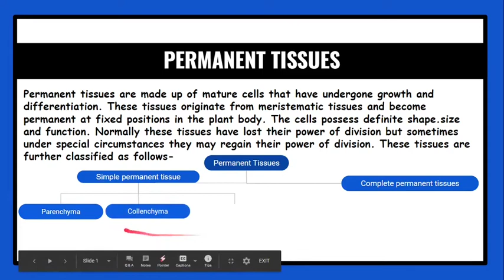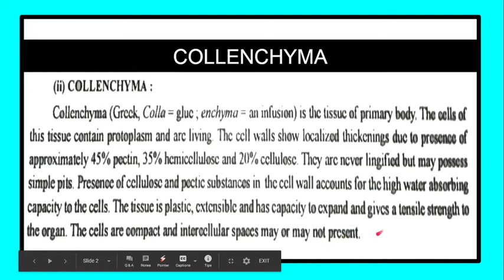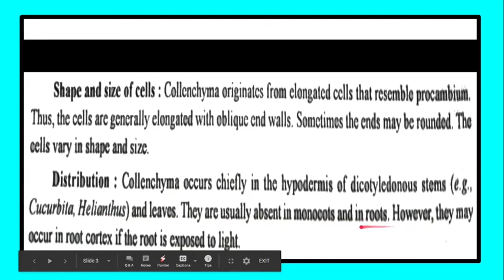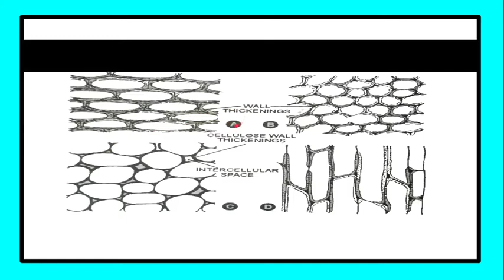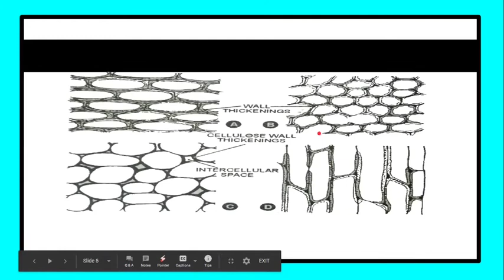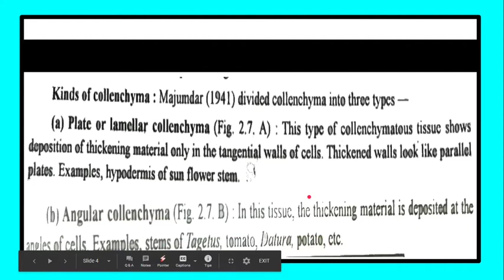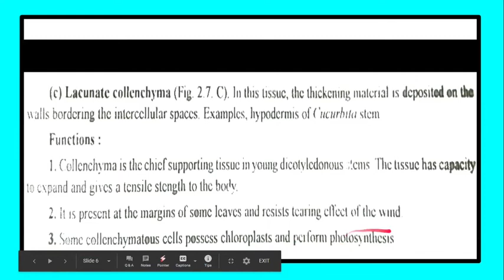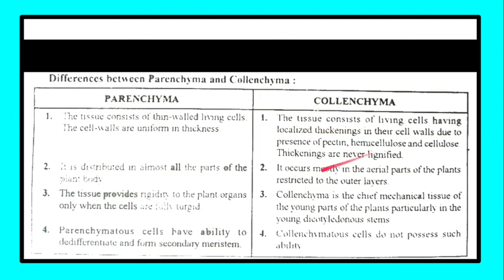Plant Anatomy and Embryology lecture 8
Here is lecture-8 of Plant Anatomy and Embryology for (BSC) Botany students
What we will discuss:
(1) Collenchyma
(i) Shape and Size
(ii) Distribution
(iii) Kinds of Collenchyma
(iv) Difference between Parenchyma and Collenchyma